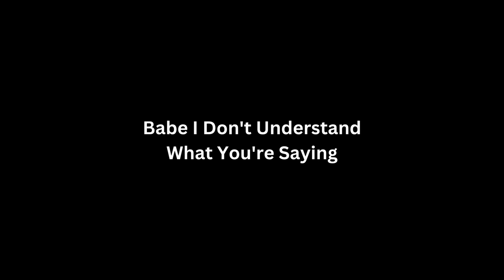Lakenvelder News - The Third Test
Whatever Happened To Barker ?